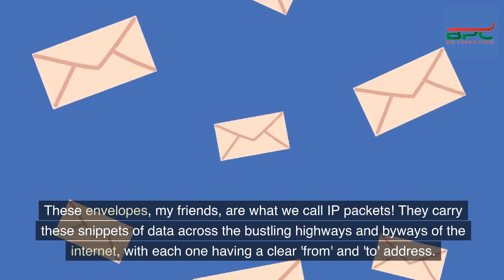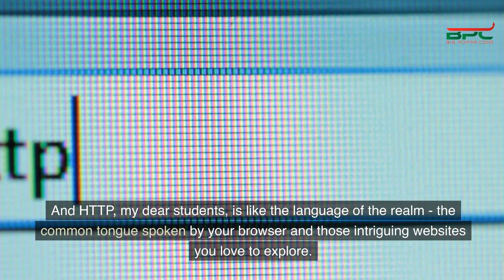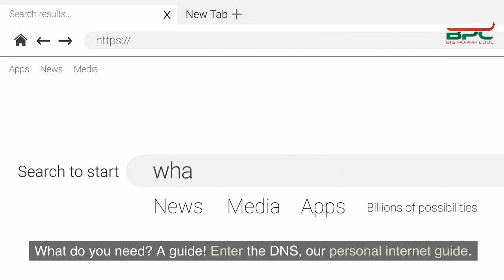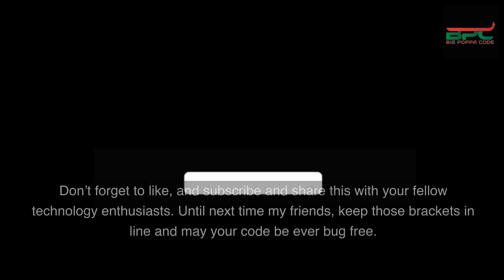Which Way Do We Go: TCP, IP, HTTP, DNS (Technology Explained)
🎓 Dive into the World of Internet Communication with Big Poppa Code 🌐

Embark on a digital odyssey with the beloved coding maestro, Big Poppa Code! In today's masterclass, we explore the fascinating art and science of how our devices communicate in the vast universe of the web.

💌 Key Highlights:

IP Packets: Uncover the enchanting process of breaking down and sending data, akin to conveying poetic snippets in little envelopes.

The Big Trio (IP, TCP, HTTP): Step into the bustling city of the internet and meet its essential players. From your unique digital address (IP) to the diligent delivery service (TCP) and the common language that connects your browser with countless websites (HTTP). And let's not forget about our data's knight in shining armor: HTTPS!

DNS, Our Digital Compass: Seamlessly navigate the vast seas of the web with DNS – our very own virtual GPS that ensures we never stray into the digital abyss.

Prepare to have your minds expanded as we journey through the intricate pathways of online communication. From the mesmerizing dance of IP packets to the harmonious symphony of IP, TCP, and HTTP, and illuminated by the guiding light of DNS – this video unveils the marvel behind every click and search.

Whether you're curious about the enchantment behind your browser's journey or simply looking to impress your friends with some cool tech jargon, this video is an absolute treasure trove! And remember, in the words of Big Poppa Code: "Every shared meme is a testament to this technological marvel." 🚀🔍🎓